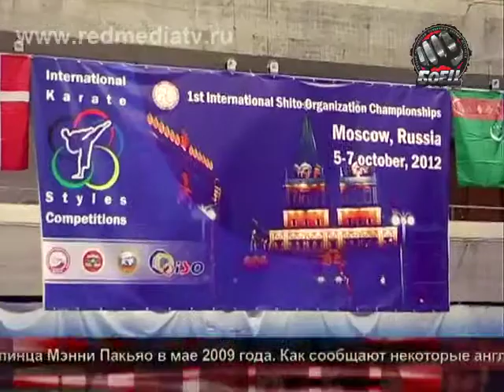Ударные новости.Выпуск № 39 08.10.2012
sibkarate.ru
Ударные новости от телеканала "Боец"
Выпуск № 39 от 8 октября 2012